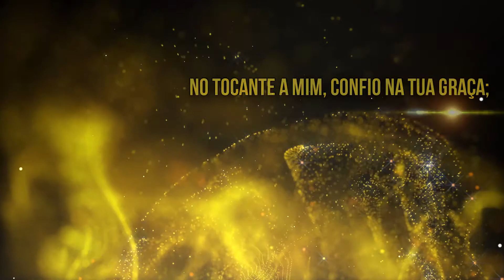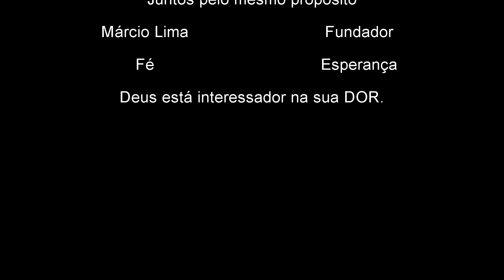Reflexões Bíblicas - A Vida Parece Ter Saído do Controle?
Exemplos de Fé Viva

Teaser:
Aqui estão três verdades para lembrar:
Esperar revela o que você adora
Quando os planos dos israelitas foram adiados, eles buscaram gratificação instantânea, pois isso era o que realmente valorizavam.

Quando você se sente insatisfeito com sua situação, a quê você recorre? O que você focaliza revela o que você valoriza, e o que você valoriza determina o que você adora.

Esperar nunca é um desperdício
Deus não estava retendo sua promessa aos israelitas—Ele estava preparando-os para ela..

A linha do tempo de Deus é diferente da nossa, mas sua espera pode, na verdade, estar te preparando para os planos e propósitos que Deus tem para você.

Esperar nos ajuda a focar na fidelidade de Deus
A fidelidade de Deus não mudou. O Deus que pacientemente protegeu e proveu aos israelitas também venceu a morte para que você pudesse experimentar a vida eterna.

Se você está ficando cansado de esperar, procure e relembre. Procure as evidências da presença Deus e relembre o que Ele fez por você. Isso o ajudará a manter a esperança.